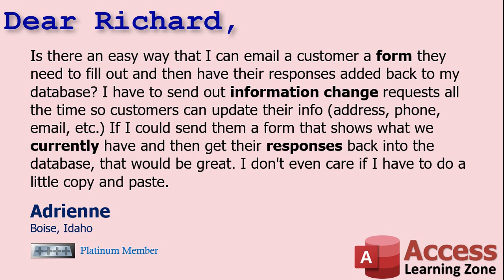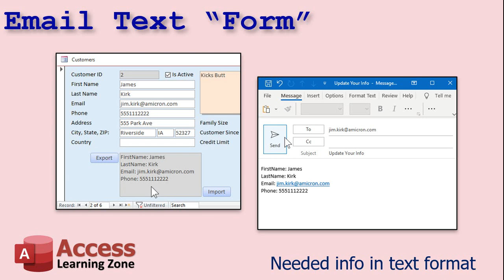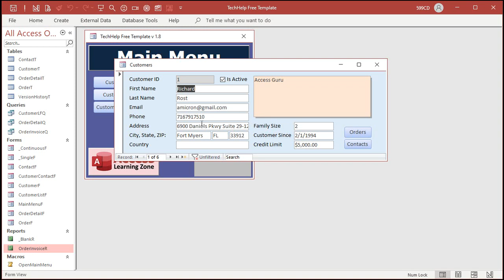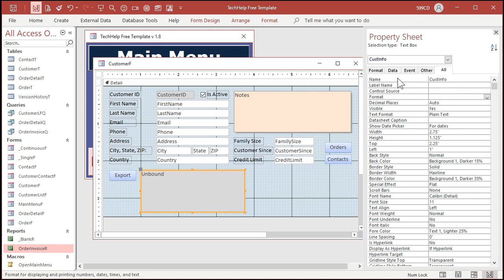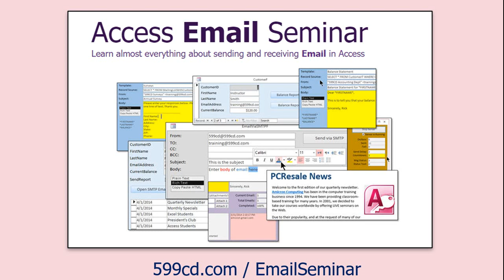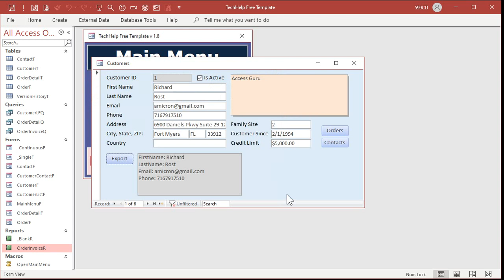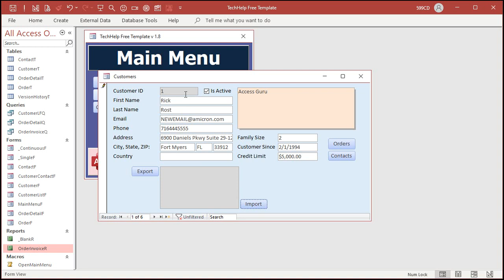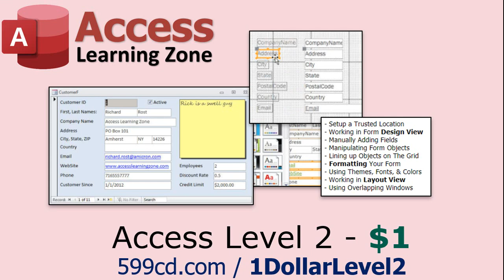Microsoft Access Data Collection. How to Send Customers an Email to Update their Information.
In this video, I will show you how to email your customer a simple text-based form that they can fill out to send back to you and update their information.

Adrienne from Boise, Idaho (a Platinum Member) asks: Is there an easy way that I can email a customer a form they need to fill out and then have their responses added back to my database? I have to send out information change requests all the time so customers can update their info (address, phone, email, etc.) If I could send them a form that shows what we currently have and then get their responses back into the database, that would be great. I don't even care if I have to do a little copy and paste.

Silver Members and up get access to an Extended Cut of this video. Members will see how to take the customer's response email, parse the data, and automatically update the fields in the database.